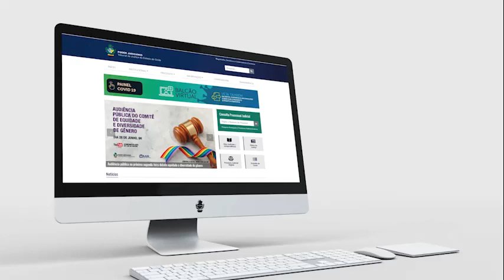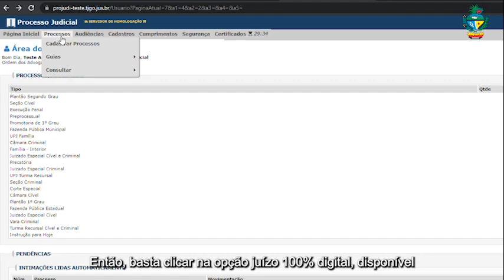Juízo 100% Digital